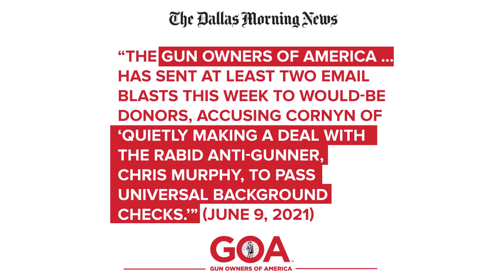GOA'S 2021 WINNERS AND LOSERS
2021 was another crazy year, yielding Second Amendment winners and losers. Join GOA’s Erich Pratt as he discusses what 2021 meant for the Second Amendment.